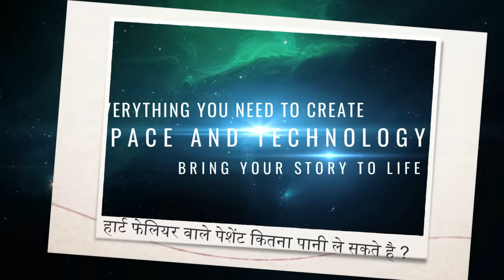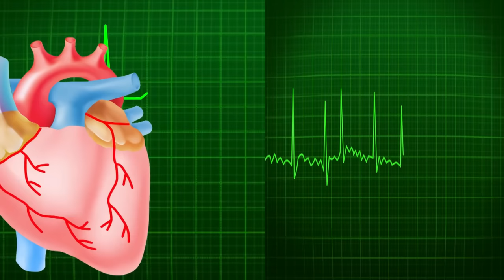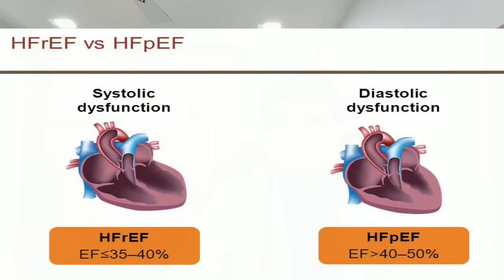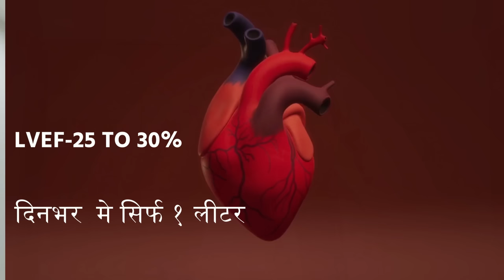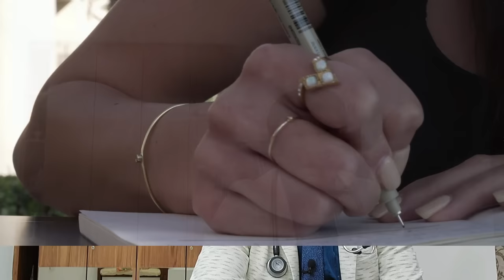Managing Fluid Intake in Heart Failure:-important rules and issues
In this informative video, we discuss the importance of managing fluid intake in heart failure patients. Fluid management is crucial in ensuring the overall well-being and health of individuals living with heart failure. By monitoring and controlling their fluid intake, patients can prevent complications and improve their quality of life.

We delve into the best practices for determining the right amount of fluids to consume, as well as the signs and symptoms of fluid overload to watch out for. Additionally, we explore the role of healthcare professionals in educating and supporting heart failure patients in their fluid management journey.

If you or a loved one is living with heart failure, this video is a must-watch for valuable insights and tips on effectively managing fluid intake. Stay informed and empowered to take control of your health and well-being.

(Note: Don't forget to tag relevant keywords in the description to improve visibility and searchability on YouTube)

DM CARDIOLOGIST

3:30pm to 5:30 pm in afternoon Daily(Excluding Sunday)

Halar road,

Valsad

For appointment:-
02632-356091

Vapi:-
21ST CENTURY HOSPITAL